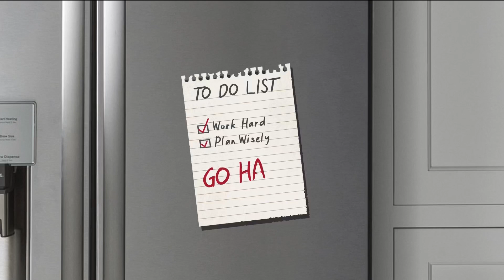The Fun List brought to you by LaTour Asset Management, LLC - Fantastic Caverns - 07/08/21